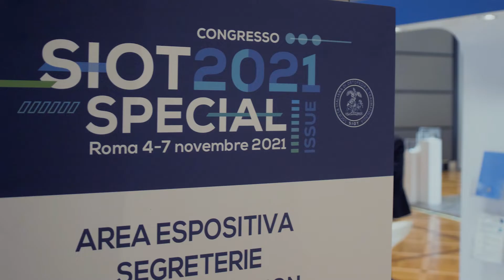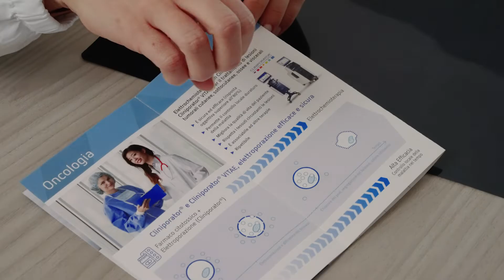IGEA Medical - Corporate Video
IGEA S.p.A. is a biomedical company and a world leader in biophysical therapies. Our areas of application include:
Orthopedic Therapies, Oncological Therapies and Gene Therapies.

Following many studies, which continue to this day, on the interactions between biological systems and physical stimuli, we have created several health products.
Driven by passion and commitment, we have managed to achieve great results.